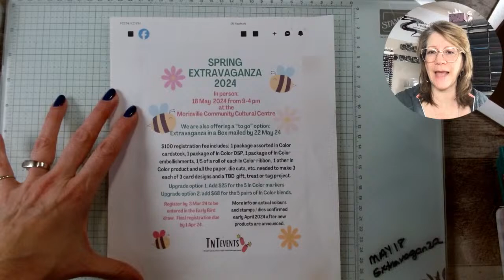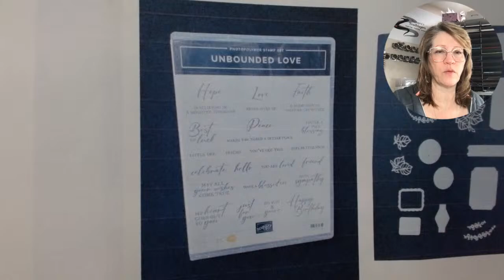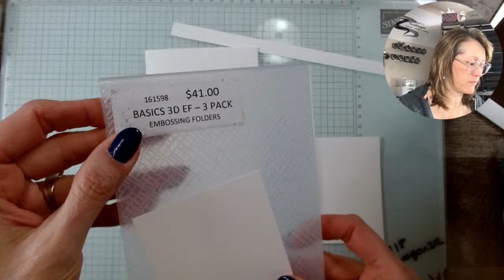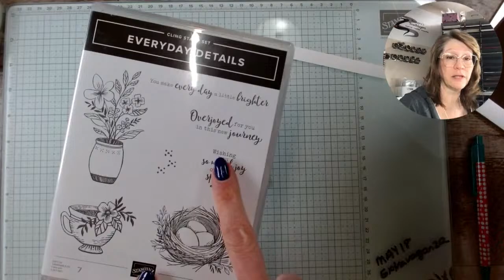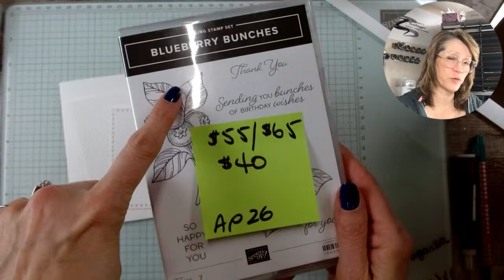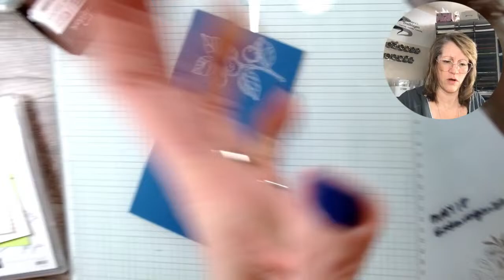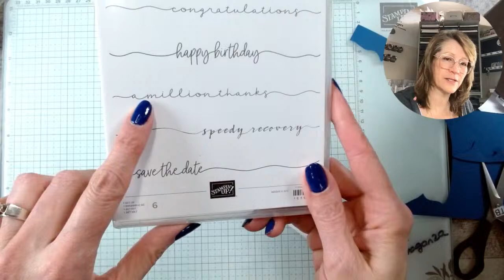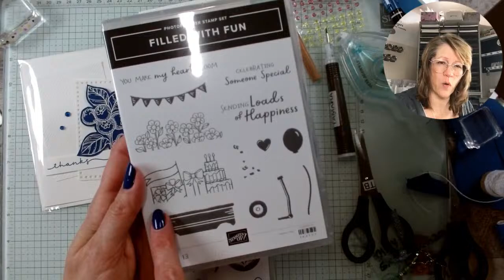MCM Monday, Mar 25, 2025 - need a quick, easy card layout? Check this one out!